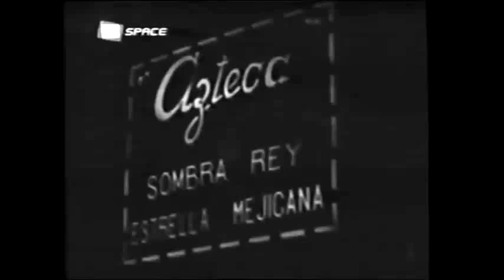Elvira Ríos - Acércate más (1942)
La gran cantante Elvira Ríos canta "Acércate más", de Osvaldo Farrés, con la orquesta de Eduardo Armani, en la película argentina "Ven!.. mi corazón te llama" (1942).